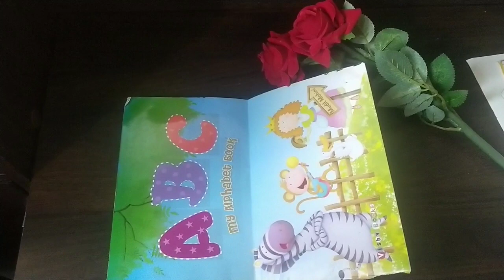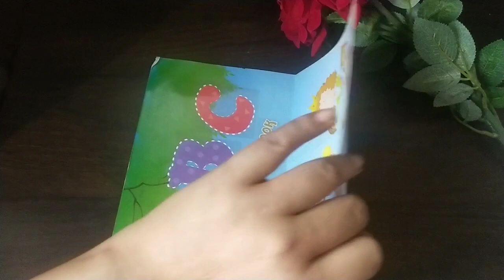Balcony decor idea in No Budget